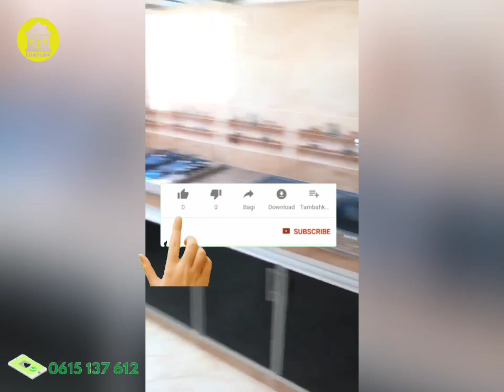شقة هوتة للبيع بتحزئة القباج بمدينة برشيد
2 غرف صالون مطبخ حمام
الطابق الثاني
الثمن 29 مليون